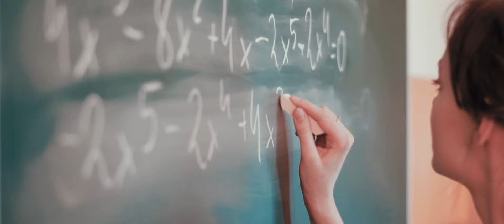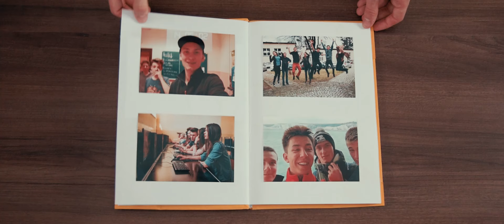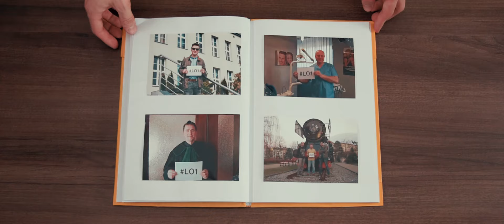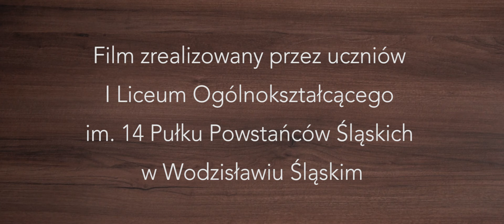Jedynka. Tu żyjemy - Film promocyjny I LO w Wodzisławiu Śląskim (2017)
Film promocyjny I Liceum Ogólnokształcącego w Wodzisławiu Śląskim na rok 2017.

➜ Wykonanie:
Maria Brachmańska
Filip Chrzanowski
Bartosz Durczok
Maja Grabiec
Aleksandra Kozielska
Julia Misala
Julia Mojżysz
Karol Musur
Łukasz Oślizło
Semir Sionek

➜ Muzyka:
Illenium - Fractures
Ukiyo - Skyline